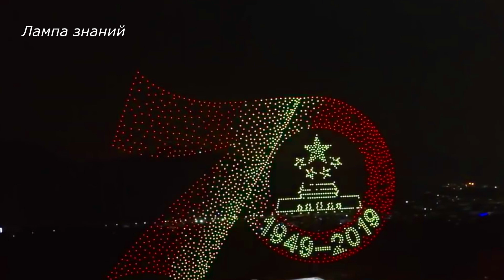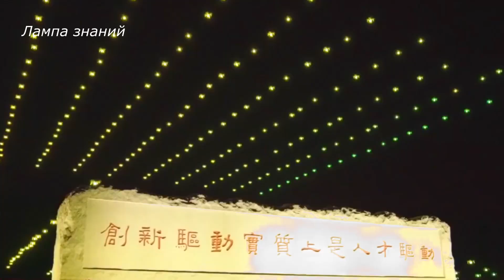Невероятное световое шоу дронов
В наше время технологии неумолимо движутся вперед, и салют, к которому мы так привыкли на Новый Год и прочие торжества постепенно начинают вытеснять новые световые шоу дронов. Пока развитие технологии световых шоу дронов сдерживает цена, в среднем они стоят 500 тысяч рублей, но несомненно за этой технологией будущее. С помощью дронов можно создать невероятные по красоте световые шоу, дроны способны формировать в воздухе любые геометрические фигуры и делать их буквально живыми. Посмотрите, насколько  завораживающие красиво выглядят эти трёхмерные композиции в ночном небе. Коптеры используют технологию GPS RTK, благодаря ей можно достичь очень точного позиционирования дрона в пространстве, буквально до нескольких сантиметров. Для усиления зрелищности коптеры помимо светодиодов могут оснащать и установками для запуска салютов, этим визуальные эффекты от шоу значительно усиливается.